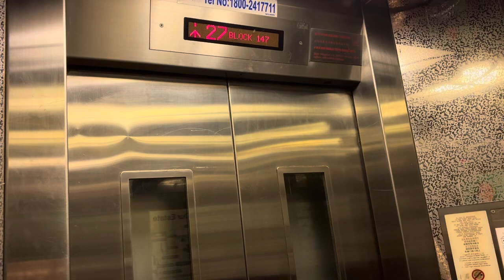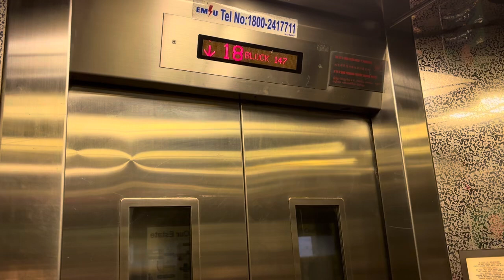HDB Block 147 Toa Payoh || Mitsubishi Elevator (Lifts A & B)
Recorded on 27 July 2024. [VIDEO #4196] This is Block 147 Lorong 2 Toa Payoh, one of the 4 high-rise blocks within Blocks 145-147/152 Toa Payoh. Served by 4 Mitsubishi lifts originally, serving 40 storeys overall.

In this video, it focuses on Lifts A & B. Lifts A & B serves upper zone, Levels 22 to 40 with a transfer stop at Level 21.

Specifications:
Floors served: 1, 21 - 40
Manufacturer: Mitsubishi
Year Installed: 2005
Notes: Original